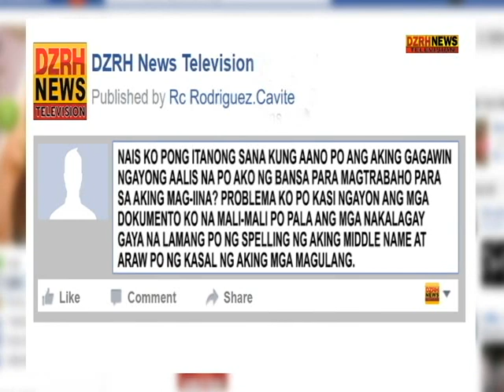LM: Correction of Entry in the Birth Certificate & Marriage Contracts